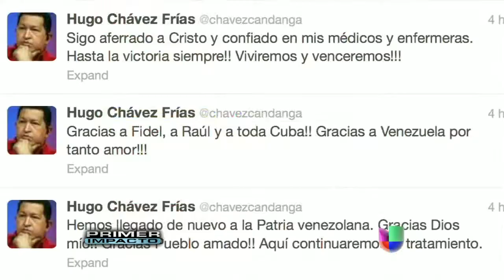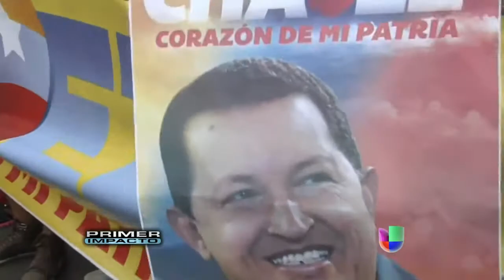El presidente Hugo Chávez regresó a Venezuela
La noticia del regreso del presidente Hugo Chávez a Venezuela fue recibida de diferente manera entre seguidores y opositores del mandatario.

Presentadoras: Bárbara Bermudo Pamela Silva Conde Jackie Guerrido Rosana Franco Natalia Cruz Más videos de impacto